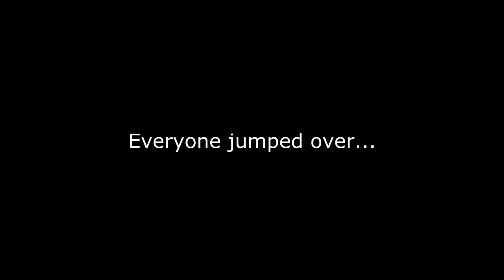SKI MASK CONCERT GOES WRONG!!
Ski Mask The Slump God Live at Miami Beach
Stokeley Tour
Fans jump over the barricade!! and CRAZY mosh pits
written and directed by Javier Aliaga
filmed and edited by Javier Aliaga